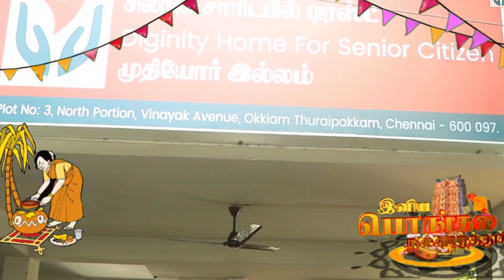CHILDREN CHARITABLE wishes you all a HAPPY PONGAL 2023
SF.193/1A, D.No.8H/19E2, Kadaiveethi, Alambadi Road, Perambular,
Perambalur TK, Perambalur District.

Facebook : Children charitable trust